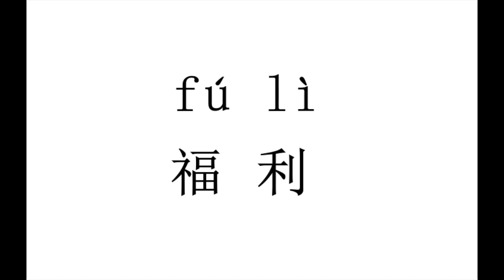1417 How to pronounce 福利（fu li） in Chinese?|普通话水平测试用普通话词语表（表一）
福利（fu li）